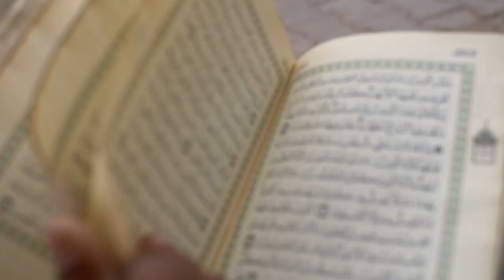Tumhara Allah saza kyun deta hai? | Why Allah punishes and tests?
Tumhara Allah saza kyun deta hai? | Why Allah punishes and test?